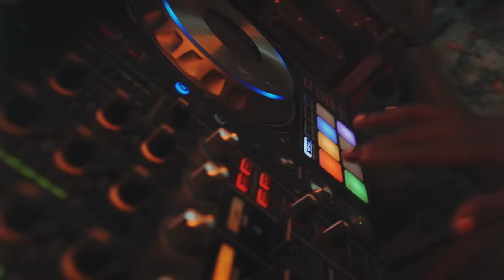GOVANA, AIDONIA - YEAH MAN (OFFICIAL MUSIC VIDEO)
Govana x Aidonia - Yeah Man (Official Music Video)

Produced by Redboom Supamix